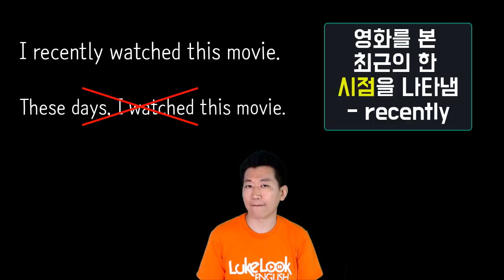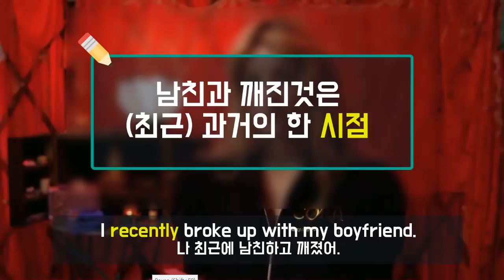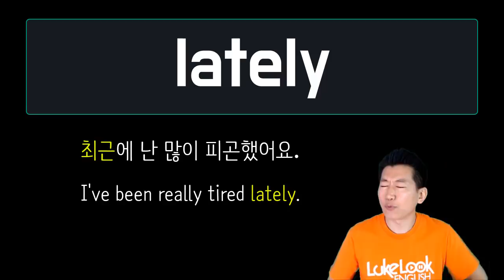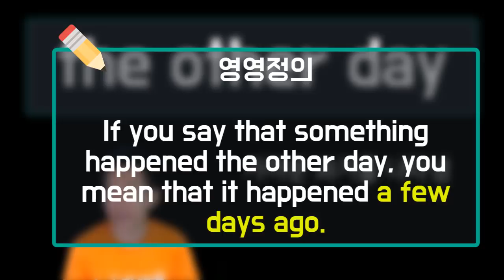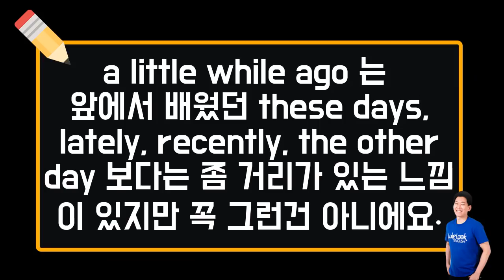★요즘, 최근에, 얼마전에 를 영어로? | these days, lately, recently, the other day, a little while ago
▼ ▽ 우리가 보통 대화에서 자주 사용하는 요즘, 최근에, 얼마전에 등을 나타내는 매우 빈도가 높은 영어표현을 직접 다양한 영상으로 정리를 해보도록 하겠습니다! 😊 끝까지 보시면 확실하게 이 표현들의 차이에 대해서 확실히 정복하실 수 있을거에요!